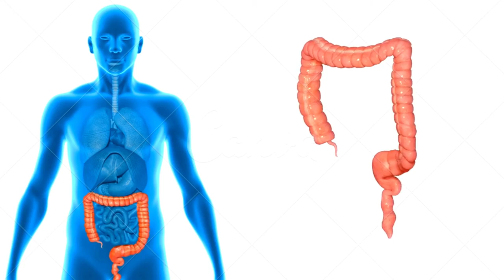Doença de Crohn SINTOMAS DIAGNOSTICO E TRATAMENTO